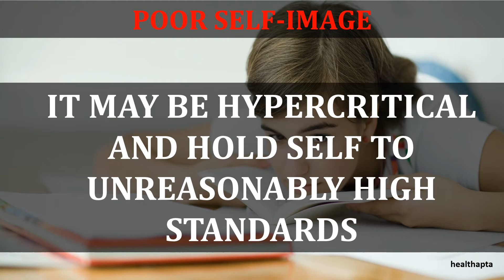SYMPTOMS OF ADHD IN TEENS